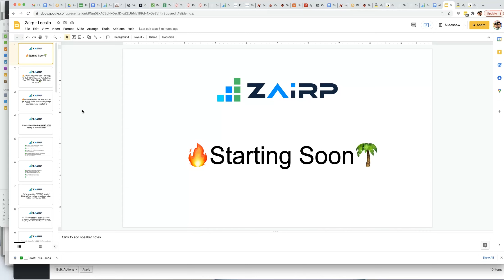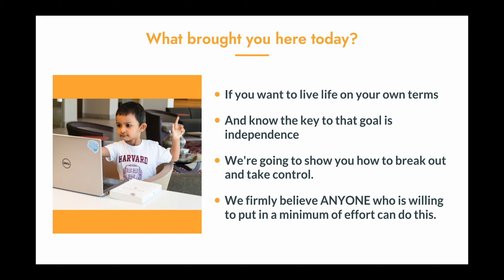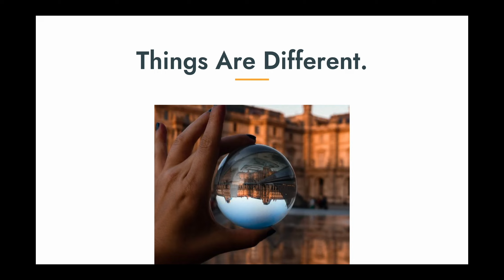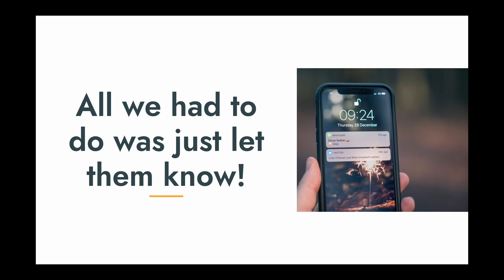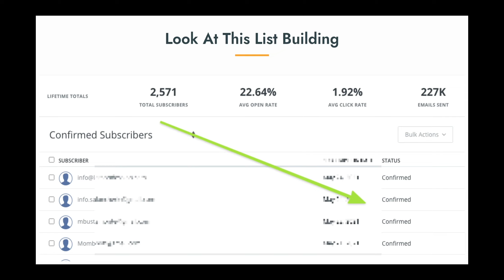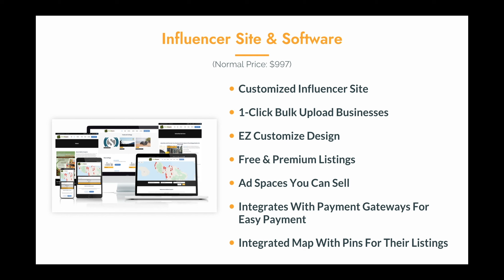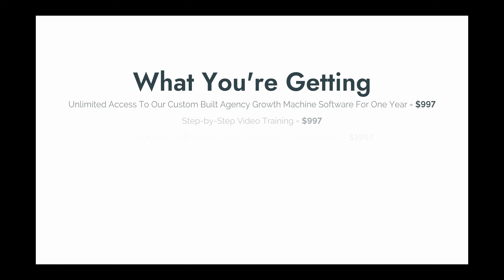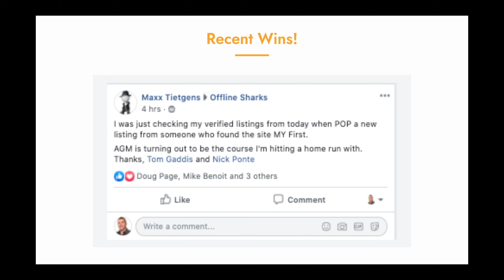Zairp Replay: The #1 Way To Land Clients for ANY Service you're offering